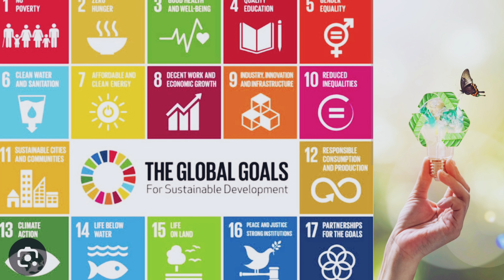BUNIYAAD Episode- 9 Dr.Monica Nagpal, Ph.D in conversation with Kriti Jindal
Kari by Kriti's USP lies in the powerful combination of creativity, passion, and customization. What sets us apart is our unwavering commitment to making a positive impact on society.

Our handcrafted products, including bags, pouches, and accessories, are born from a unique collaboration with NGOs in Hyderabad, Bhopal and Howrah. Through small centers established by the NGOs, women from economically challenged backgrounds are empowered through skill development programs in sewing, stitching, and embroidery. These talented artisans, despite facing economic challenges, channel their creativity and dedication to craft beautiful and meticulously handmade items for us.

What truly distinguishes our brand is the ability to personalize and customize our products. By offering embroidery options, we create unique and meaningful gifts for our customers.

We are just in the last leg for achieving UN  Sustainable Development Goals (SDGS) towards 2030. It is of utmost importance to take action now.
To contribute in the awareness of these goals I have started this podcast.

This podcast  "BUNIYAAD "- Laying the foundation for sustainable living, is a step in direction of bringing awareness.

In this we will bring guests who are working towards achieving Sustainable Development in their  own areas of work.

We will be sharing practical tips as to how we can live a sustainable life.

I call upon you if you are an SDG advocate or know anyone who is working towards spreading awareness, let us connect .

You can DM me and I will reach out to you with details.

Let us together create a world that is healthy and happy and leave a peaceful and safe planet for our future generations.